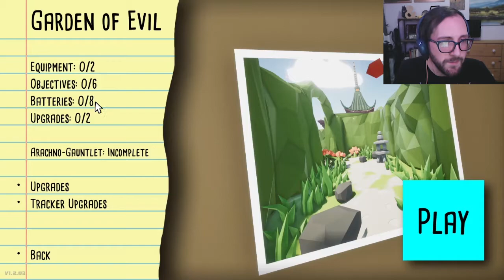Spiders Roasting on an Open Fire | Kill It With Fire (Part 03)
The holidays are long over, but that doesn't stop us from getting a belated gift!